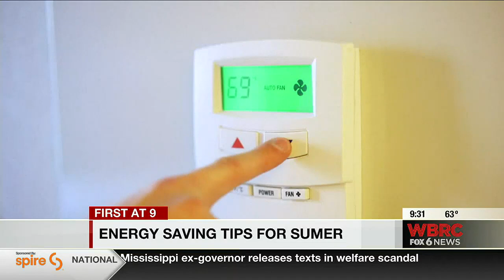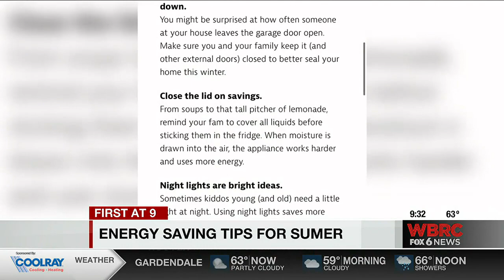Energy saving tips for the summer